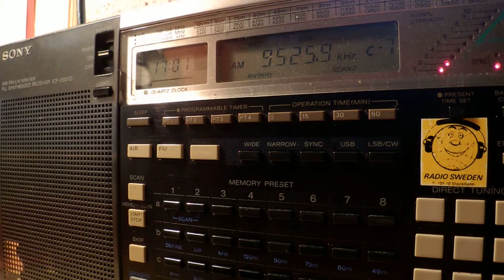29 07 2014 Voice of Indonesia in Spanish to WeEu 1700 on 9525,9 Jakarta, Cimanggis